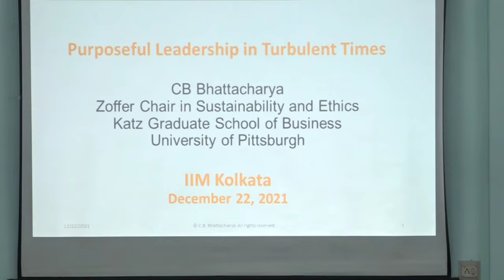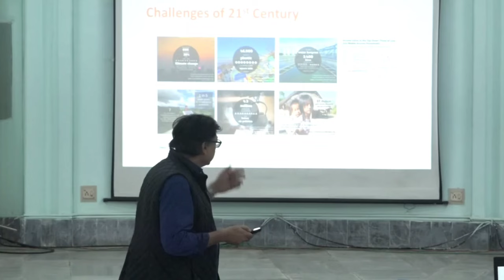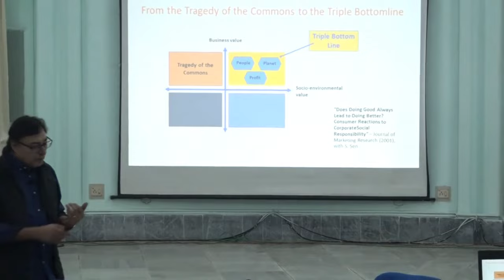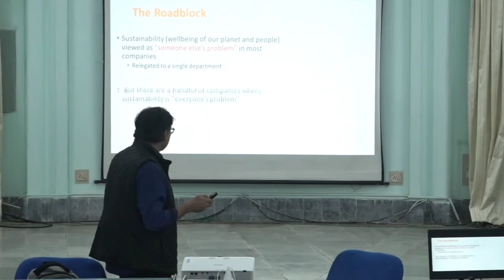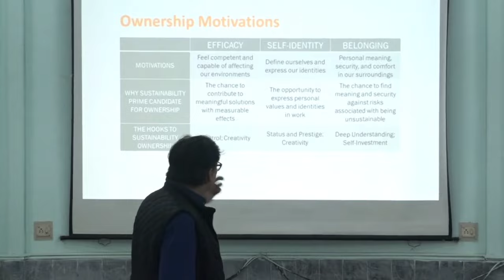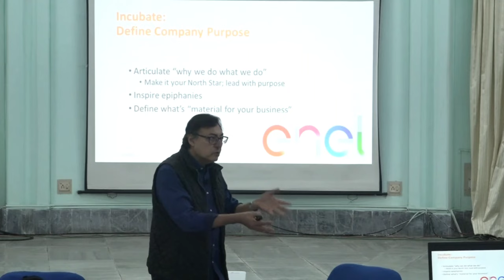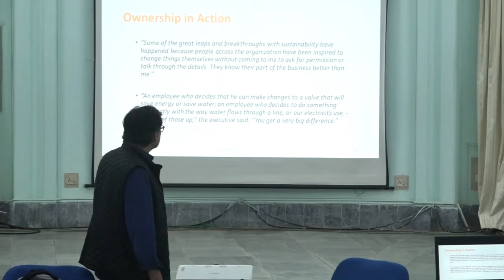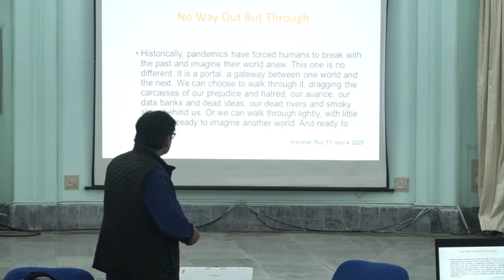Purposeful Leadership in Turbulent Times | MCHV Seminar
This is a seminar on Purposeful Leadership in Turbulent Times by Prof CB Bhattacharya, hosted by Prof Nisigandha Bhuyan (Chairperson of Management Centre of Human Value), at IIM Calcutta on 22nd December 2021.